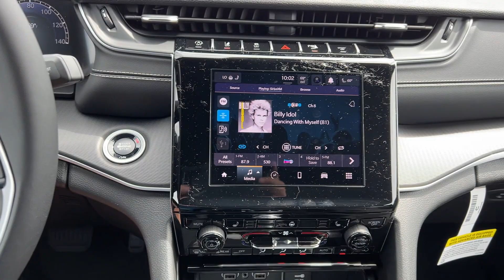2024 Jeep Grand Cherokee Altitude X Clinton Township, Richmond, Warren, Sterling Heights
2024 Jeep Grand Cherokee Altitude X 1C4RJHAG5RC222964 Video

To schedule a test drive in this 2024 Jeep Grand Cherokee Altitude X, call us at or stop by our showroom located at 40111 Van Dyke Ave, Sterling Heights, MI 48313

This 2024 Jeep Grand Cherokee Altitude X is full of phenomenal features such as: